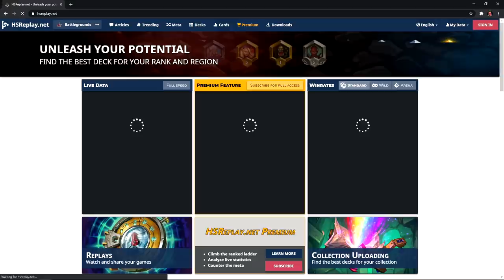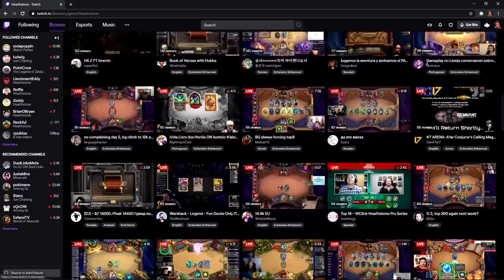How to Build a Good Hearthstone Deck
I will show you exactly how to build different type of decks in Hearthstone and were you can find the best resources and deck lists in this video. The decks we build together are an aggro deck, a mid range, control and combo deck. All the deck codes are down below, for the top decks at the moment check out HSreplay or just ask people in their twitch streams :p

Intro - 0:00
Combo Deck - 2:21
Aggro Deck - 4:49
Midrange Deck - 6:38
Control Deck - 9:26
Final Thoughts - 12:25

Highkeeper Ra Warlock:
AAEBAf0GDO0FxAjWEcMW+NAC/eECv/ECp/cCnPgC66MDk6gDm80DCfsBnAKJtALexALnywLy0AK7pQOdqQPrrAMA

Pirate Warrior:
AAEBAQcKyAP/A68EhBeRvAKalAPerQPAuQOL0AOq0gMKqAXUBe4G+w+CsAKIsALcrQPdrQPpsAP31AMA

Libram Paladin:
AAEBAZ8FBLnBAuPjAoTBA8PRAw3qD+0PiMcC48sC2f4CnK4DyrgD/bgD6rkD67kD7LkDysEDwNEDAA==

Odd Warrior:
AAEBAQcMqRWFF5L4Ap74AoP7Ao77AvKoA4ixA/bCA/nCA4rQA5PQAwlLogT4B/8HyucCnvsCs/wC2a0DuLkDAA==